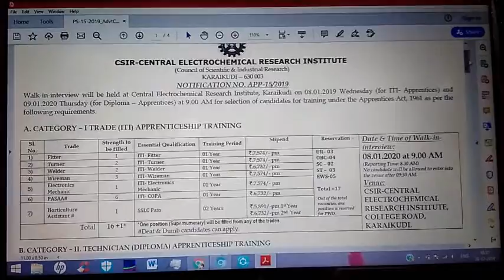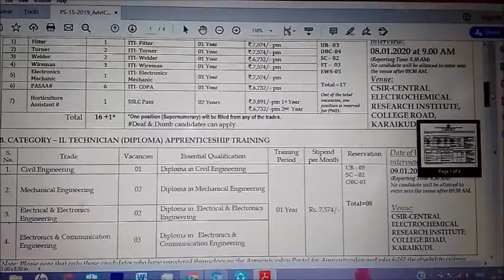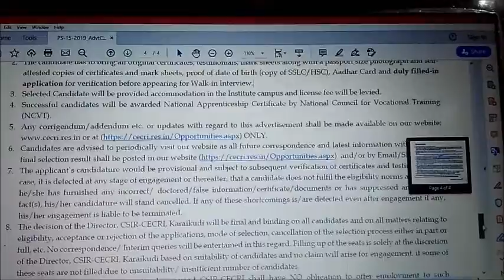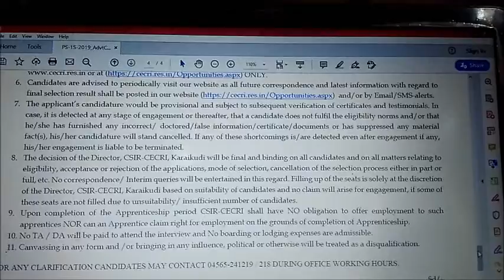CECRI - ITI / DIPLOMA Apprenticeship Trainee - 2020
Central Electrochemical  Research Insitute is located at Karaikudi,Near Alagappa university. It is one of the laboratories under the  Council of Scientific and Industrial Research in New Delhi.It was established on 1948.

Govt apprenticeship# CECRI Tamilnadu govt jobs # 10/ITI Jobs central govt job